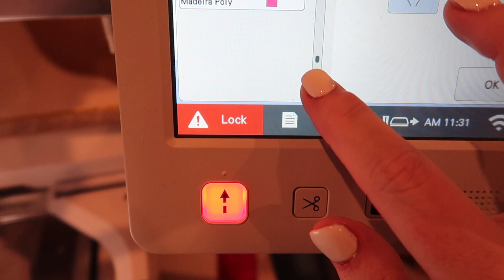Work With Me | Etsy Embroidery Business | Bummies, Tutus and Embroidered Shirts | Etsy Orders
List of materials I Use:
Best Embroidery Scissors EVER!!!
JUKI TL 2010Q SEWING MACHINE
Over The Back (Similar to Tender touch)
Pink Pens
Bodkin For Tutus
Water Soluble Stabilizer
Magnetic Bobbins
Rollo Printer
Rollo Printer Refills
Elastic For Tutus
Serger Thread
Heat N Bond Lite
USB Sticks For Brother 10 Needle
6x9 Bags For Bodysuits
10x13 Bags For Shirts
12x15 Bags For Shirts
14X20 Bags For Tutus
Birthday Stickers
Stickers for bags
Thank you for supporting my small business stickers
10X13 Mailers For Shirts
6x9 Mailers For Bodysuits
Packing Tape
Cell Phone Holder For Vlogging

My Etsy shop!